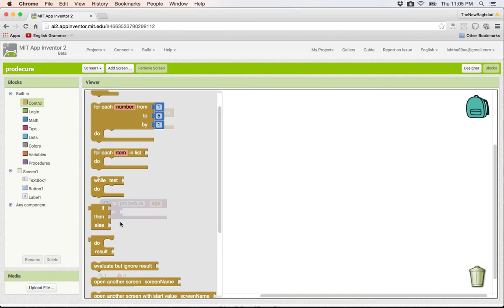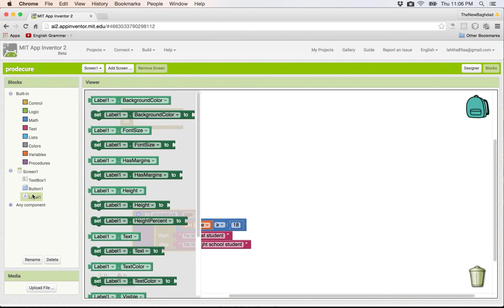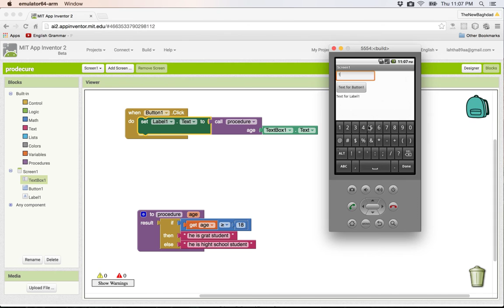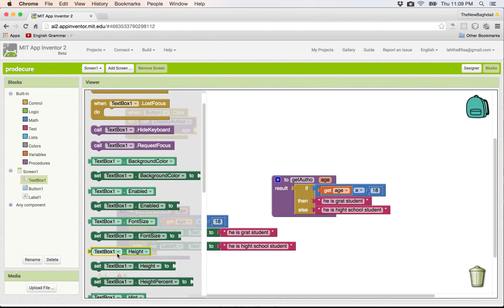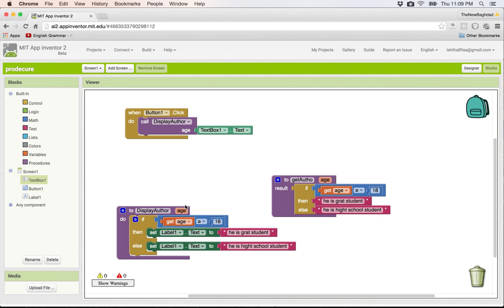13- App inventor|| procedure الدوال